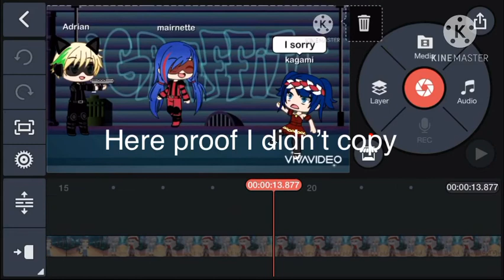Proof I don’t copy people’s vidoes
Why do you rink I copy but I don’t why would I copy when I have a brain I can use to think of ideas and a comment came when I was making a video